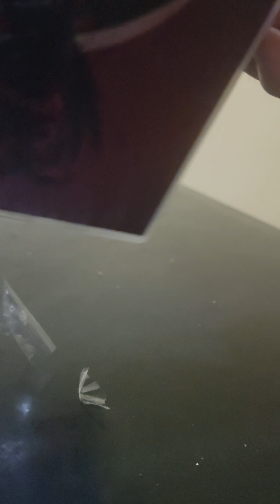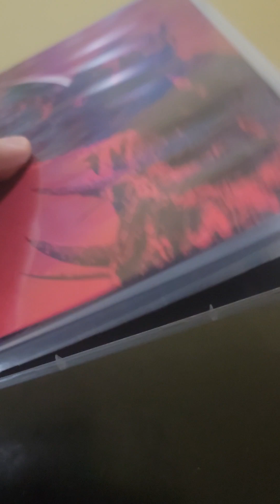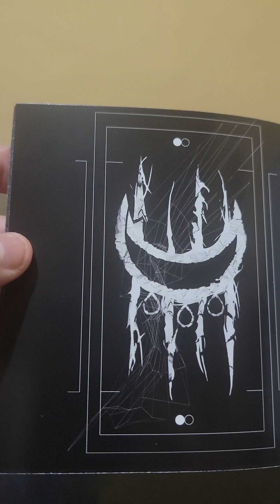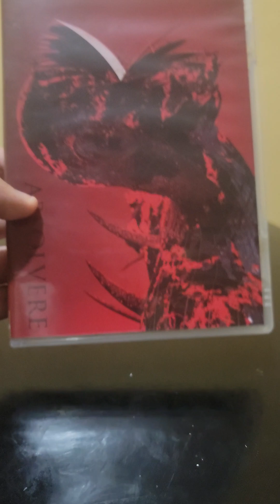Signs Of The Swarm - Absolvere Crimson Edition Full Unboxing